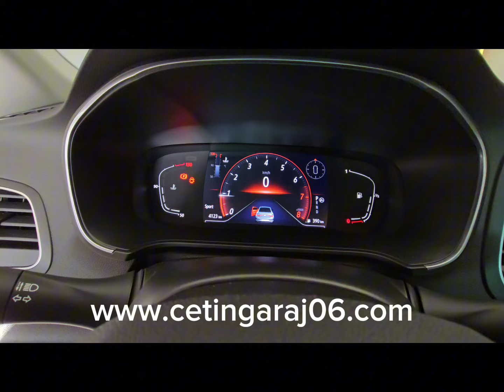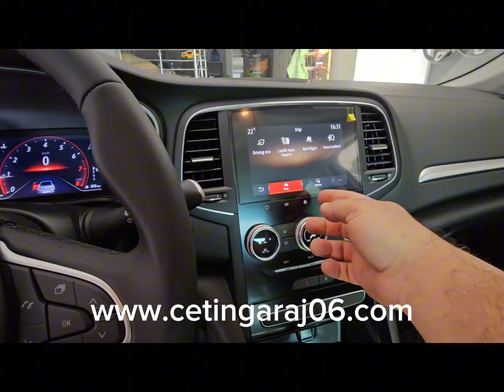RENAULT CLİO 5 & MEGANE 4 & CAPTUR 2 GIZLI ÖZELLİK ANKARA ÇETİNGARAJ